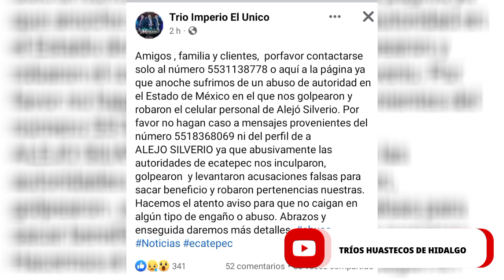TRÍO IMPERIO EL ÚNICO SUFRE ABUS0 DE AUTORIDAD EN ECATEPEC ESTADO DE MÉXICO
Nuestra solidaridad y apoyo al Trio